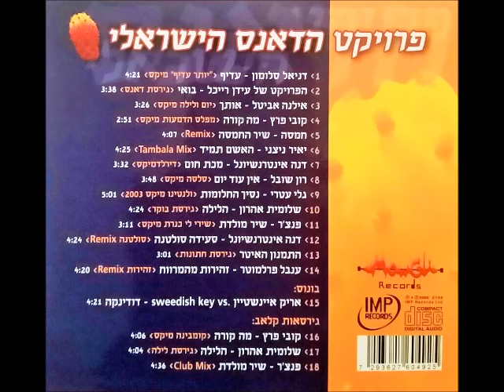קובי פרץ - מה קורה (מפלס הדמעות מיקס)